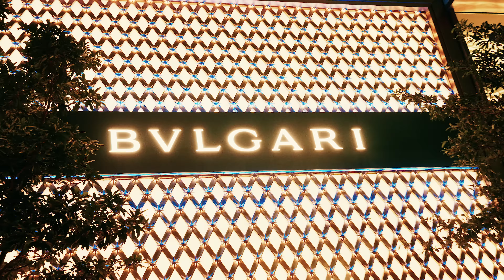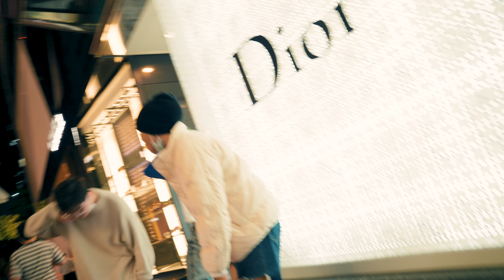Novel Friday - 無價 PRICELESS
Presented by PPC records

Compose by Novel Friday
Lyrics by Novel Friday
Music Arrangement by MIKEY , FUNGMADE
Produced by MIKEY

Director : RICH THE LONER
DOP : Ivan Cheung & RICH THE LONER
Photography : SEELE & TREE
Editor & VFX : RICH THE LONER
Colorist : TEZZZ @OBSY & RICH THE LONER
PA : Matthew Chan & Daniel Chan
Title Designer : TEZZZ @OBSY
Wardrobe : FRIDAY IS A MOOD
Homie on starring : Dabettie , Rae Law , FUQ , DVK. , YungBrilliant , BusyBoi , D,ouble U